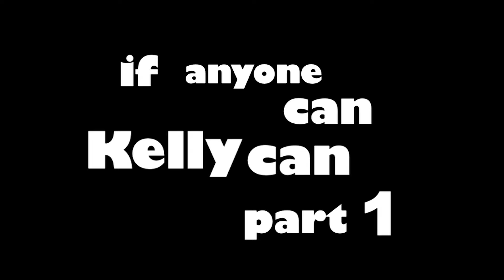Kelly Slater "If Anyone Can Kelly Can" part 1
Crazy Surfing from Kelly Slater FreeSurfing & WCT Comps in
JBay, Japan, Tahiti, Gold Coast etc